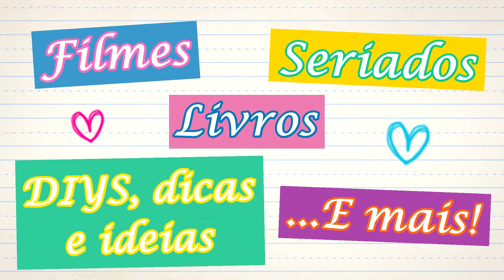DIY: Os melhores cupcakes de baunilha!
Olááá, pessoal, tudo bem?  Hoje trago pra vocês uma receitinha deliciosa de cupcake de baunilha! E não é apenas um cupcake comum, é O MELHOR CUPCAKE do mundo! hahaha Espero que gostem desse vídeo! Beeeijos!! :)

ENTRE EM CONTATO COMIGO:

FACEBOOK: @cadernodebolso (quase não uso)